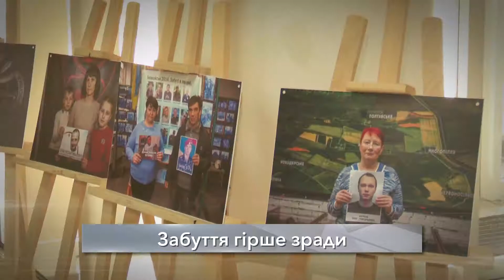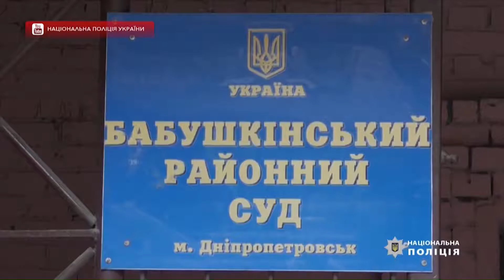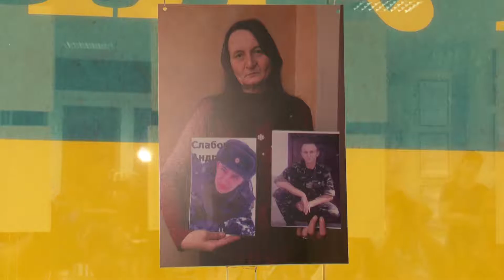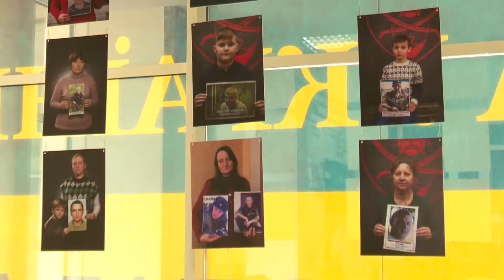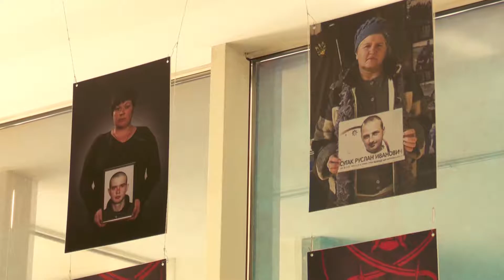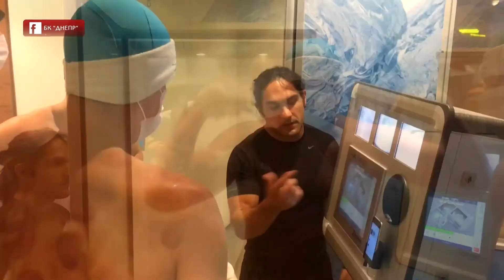Новини на D1. 28 серпня 19:00